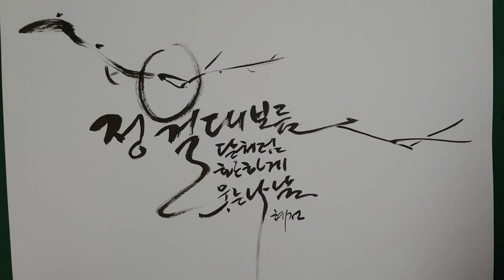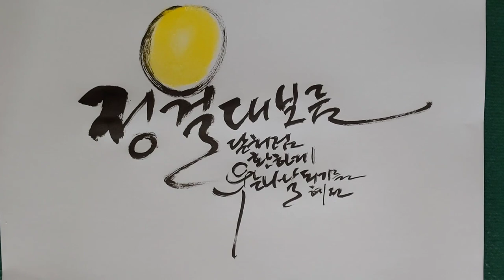혜전캘리그라피 - 정월대보름 / Hyejeon calligraphy - first full moon day of the luna year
오늘은 정월대보름
달보며 소원빌던 어린시절 생각나네요
건강하게 웃고 사는 나날 되기를 바라며 붓으로 써봅니다